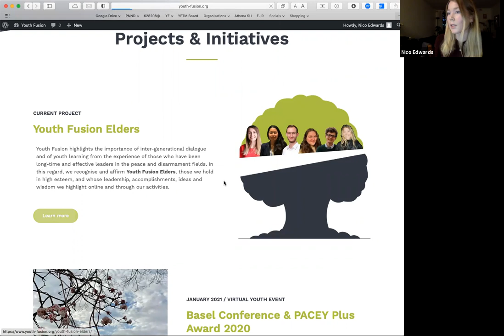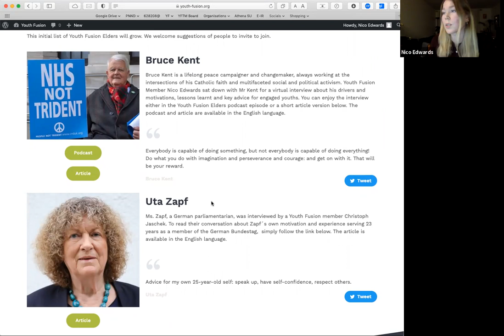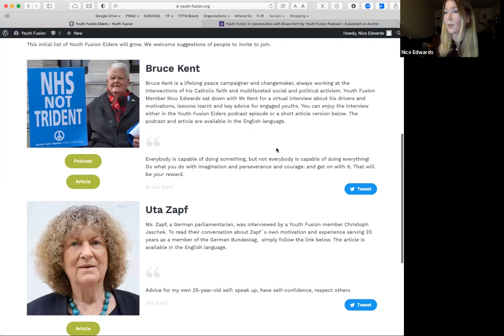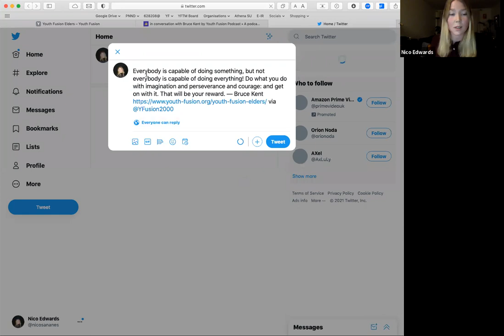World Future Day Launch of Youth Fusion Elders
Youth Fusion (YF) highlights the importance of inter-generational dialogue, and of youth learning from the experience of those who have been long-time and effective leaders in the peace and disarmament fields. This event officially launched our newest program celebrating these leaders, honoring them as Youth Fusion Elders, and included a conversation with four of them to showcase the engaging dialogue we are hoping to achieve with this program.

Chair: Vanda Proskova, Co-Convener, Youth Fusion

- Marzhan Nurzhan, Co-Convener, Youth Fusion: Introductory speech on the importance of intergenerational dialogue at Youth Fusion

- Ms. Uta Zapf (introduced by YF member Christoph Jaschek)
- Mr. Bruce Kent (introduced by YF member Nico Edwards)
- Q&A
- launch of Youth Fusion Elders website + program
- Mr. Mogens Lykketoft (introduced by YF member Arthur Duforest)
- Ms. Ana María Cetto (introduced by YF member Michaela Sorensen)
- Q&A